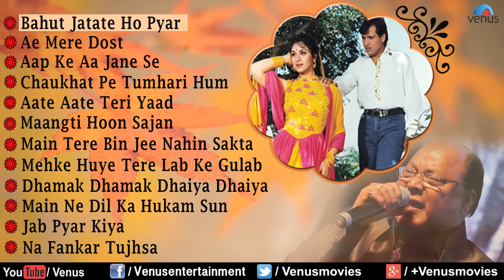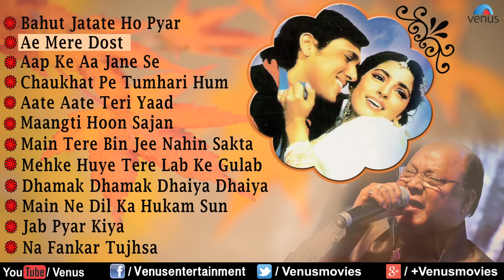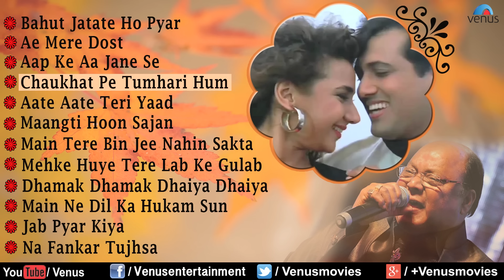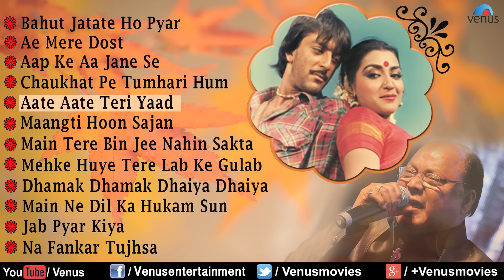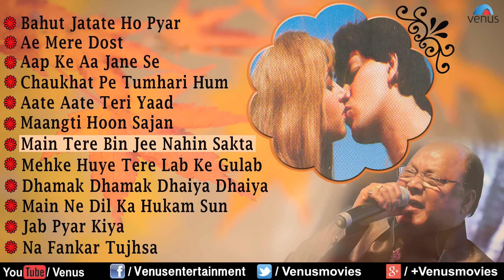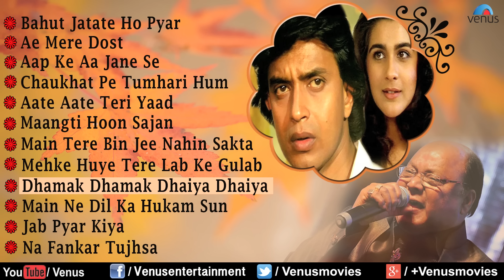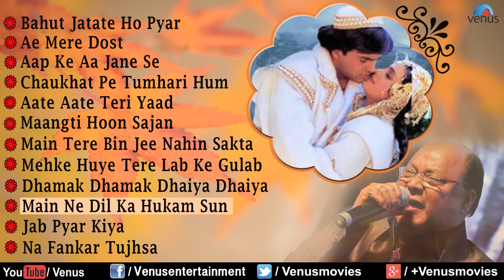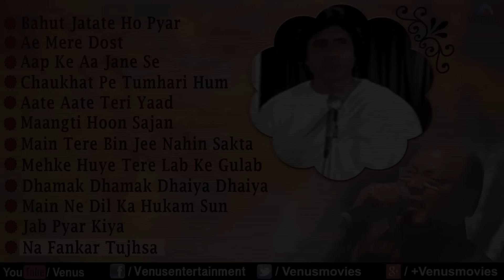The Melodious : Mohammed Aziz ~ Romantic Songs | Audio Jukebox | Hindi Love Songs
1.Song : Bahut Jatate Ho Pyar - 00:00
Singer : Mohd Aziz & Alka Yagnik
Lyrics : Sameer
Movie : Aadmi Khilona Hai

2.Song : Ae Mere Dost - 07:12
Singer : Mohd Aziz
Lyrics : Sameer
Movie : Swarg

3.Song : Aap Ke Aa Jane Se - 14:47
Singer : Mohd Aziz & Sadhna Sargam
Lyrics : Indivar
Movie : Khudgarz

4.Song : Chaukhat Pe Tumhari Hum - 21:58
Singer : Mohd Aziz, Kumar Sanu & Sapna Mukherjee
Lyrics :  Indivar
Movie : Aankhen

5.Song : Aate Aate Teri Yaad - 28:42
Singer : Mohd Aziz & S Janki
Lyrics : Anjaan
Movie : Jaan Ki Baazi

6.Song : Maangti Hoon Saajan - 35:04
Singer : Mohd Aziz & Anuradha Paudwal
Lyrics : Shyam Raj
Movie : Agneekaal

7.Song : Main Tere Bin Jee Nahin Sakta - 42:41
Singer : Mohd Aziz & Kashmira
Lyrics : Anwar Sagar
Movie : Laal Paree

8.Song : Mehke Huye Tere Lab Ke Gulab - 47:50
Lyrics : Indivar
Movie : Jaisi Karni Waisi Bharni

9.Song : Dhamak Dhamak Dhaiya Dhaiya - 53:18
Singer : Mohd Aziz, Suresh Wadkar & Anuradha Paudwal
Lyrics : Hasrat Jaipuri
Movie : Karamdaata

10.Song : Main Ne Dil Ka Hukam Sun - 59:13
Singer : Mohd Aziz, Alka Yagnik & Kavita Krishnamurthy
Lyrics : Anand Bakshi
Movie : Barsaat Ki Raat

11.Song : Jab Pyar Kiya - 1:07:42
Lyrics : Majrooh Sultanpuri
Movie : Watan Ke Rakhwale

12.Song : Na Fankar Tujhsa - 1:13:13
Singer : Mohd Aziz
Lyrics : Anand Bakshi
Movie : Kroadh

Also You Can:
'LIKE' us on Facebook: